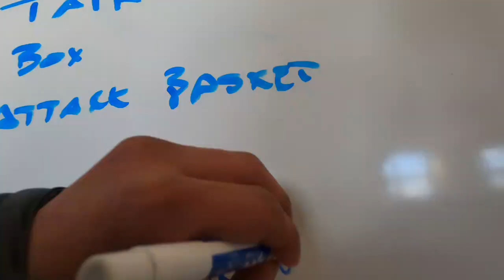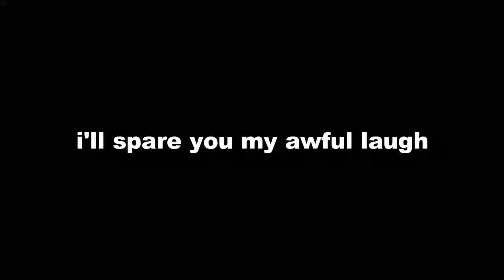HOCKEY TOURNAMENT🏒 | Kenmore East 14th Annual Mid-Winter Wingding Classic 2022!🥶 S6 Ep 5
In This Episode, Kenmore East Hosts The 14th Annual Mid-Winter Wingding Classic! A Event Which Includes An Hockey Tournament & A Tug Of War Contest.